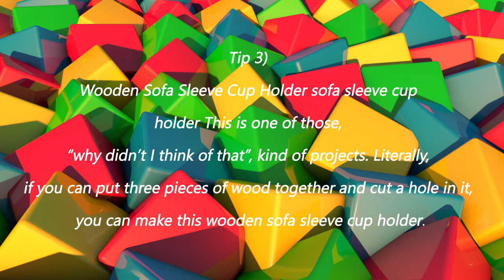HOW TO MAKE ANY WOOD WORKING PROJECT YOU WANT- TOP 6 TIPS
- Are you new to woodworking and looking for free woodworking projects, plans, tips, ideas & more? Look no further! This video has hand-selected some of the greatest guides and woodworking tutorials to getting started and even advancing your woodworking skills!
Check this video for more information -

tedswoodworking
teds woodworking
tedswoodworking review
woodwork
woodwork projects
woodworking benches
woodworking books
woodworking cabinets
woodworking carpentry
woodworking project
woodworking project plans
woodworking projects
woodworking chair
woodworking class
woodworking crafts
woodworking designs
woodworking equipment
woodworking furniture
woodworking hardware
woodworking ideas
woodworking kits
woodworking machines
woodworking magazine
woodworking magazines
woodworking materials
woodworking pattern
woodworking plan
woodworking plans
woodworking products
woodworking rack
woodworking software
woodworking stand
woodworking storage
woodworking store
woodworking supplies
woodworking tips
woodworking tools
beginner woodworking
custom woodworking
fine woodworking
free woodwork plans
free woodworking plans
furniture woodworking plans
popular woodworking
projects woodworking
woodcraft woodworking
baby furniture plans
bed furniture plans
bedroom furniture plans
build furniture plans
building furniture plans
cat furniture plans
children's furniture plans
diy furniture plans
free furniture building plans
free furniture plans
free outdoor furniture plans
free wood furniture plans
free woodworking furniture plans
furniture building plan
furniture making plans
furniture plan
furniture plans
furniture plans for free
furniture woodworking plans
garden furniture plan
garden furniture plans
home furniture plans
kids furniture plans
log furniture plans
medieval furniture plans
mission furniture plans
outdoor furniture plan
outdoor furniture plans
plans for building furniture
plans for furniture
plans to build furniture
rustic furniture plans
shaker furniture plans
wood furniture plan
wood furniture plans
wooden furniture plans
woodcraft
woodworking plans
woodworking projects
fine woodworking
easy woodworking projects
diy wood projects
woodworking patterns
small woodworking projects
simple woodworking projects
easy woodworking plans
beginner woodworking projects
wood working plans
kids woodworking projects
woodworking catalogs
teds woodworking review
wood working projects
woodworking furniture plans
woodworking projects plans
wood craft ideas
wood projects